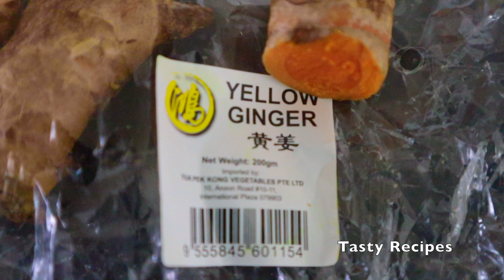Healthy Turmeric Chutney | Pacha Manjal Chutney | Yellow Ginger Chutney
Tasty and Healthy Turmeric Chutney for Idli and Dosa

Ingredients:
Yellow Ginger / Pacha Manjal - 1 small piece
Grated coconut - 3 tablespoon
Ghee

For Seasoning :
Mustard seeds, Curry leaves , Dried Red Chilles

Method:
Peel Yellow Ginger and cut into thin round pieces.
Heat 1 Tablespoon of Ghee in a Kadai and add yellow ginger and roast until done.
Transfer the roasted Yellow Ginger to a mixie jar.
To the same kadai add chopped onions and salt and saute till transparent. Then add chopped green chilles and tomato till tomato turns soft.
Tranfer this to the mixie jar and add 3 table spoon of grated coconut and grind.
In a kadai heat oil and add mustard seed. When the mustard seed pops add curry leaves and dried red chilles. Transfer this seasoning to the grinded chutney.
Serve Turmeric chutney with Idli and dosa.

Please refer to below link for other video recipes